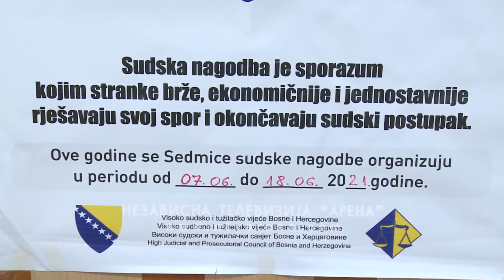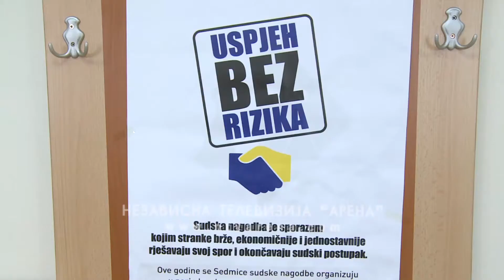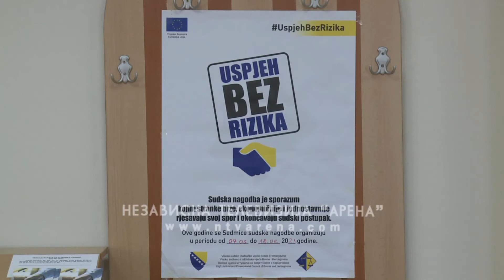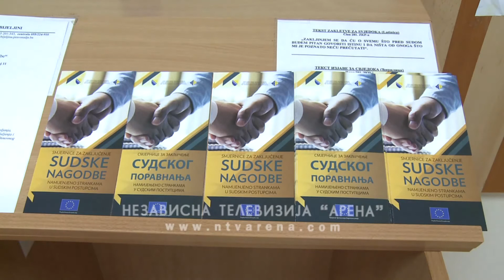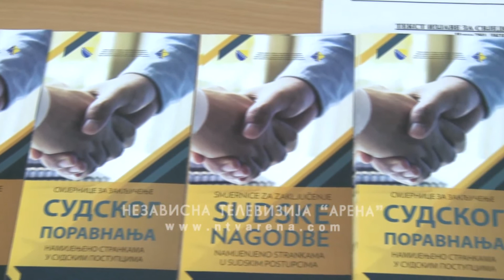"Sedmice sudske nagodbe" od 7. do 18 juna